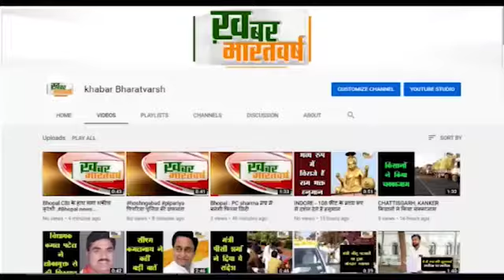रानीवाड़ा (राजस्थान) :कार्यालय पर पूर्व सरकारी उप मुख्य सचेतक देवासी ने लगाया जनता दरबार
पार्टी पदाधिकारियों के साथ रानीवाड़ा विधानसभा क्षेत्र के कई ग्रामीण मौजूद
दूरभाष पर बात करवा कर ग्रामीणों की शिकायतों पर तुरंत निराकरण कराये
         रतन देवासी ने कार्यकर्ताओं आमजन से मुलाकात कर समस्याओं को सुना